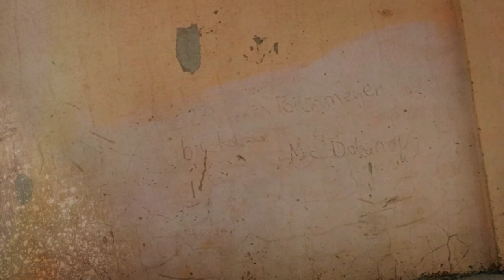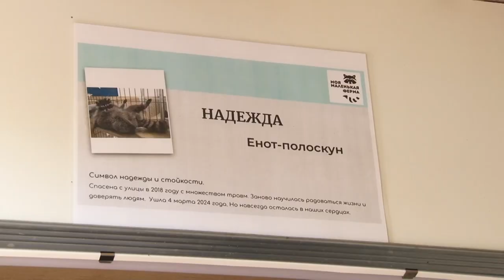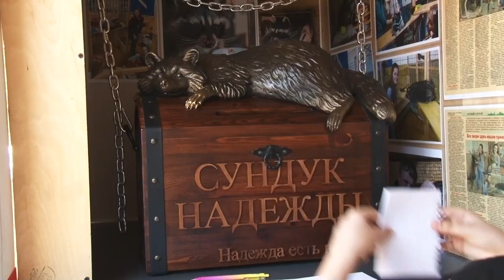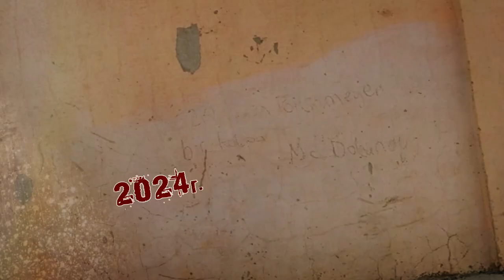Афиша города. Выпуск 37